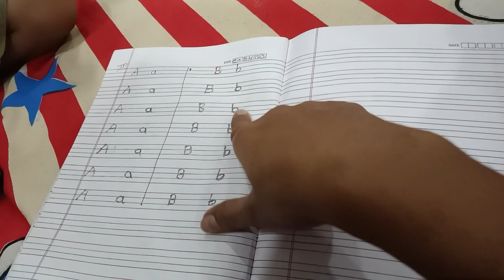Daily School 🎒 Routine vlog l Rekha Meena vlogs ❤️